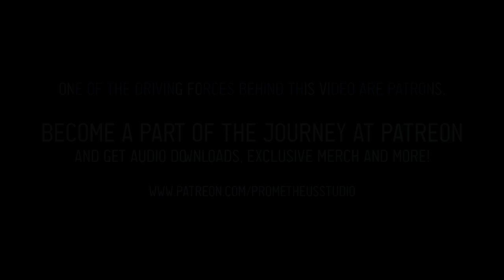The Dystopian Church: Sardaukar-inspired chant & Dark Choir | 1 hour of Dark ambient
Sardaukar-inspired chant on a rich backdrop of dark choir and industrial ambient. Inspired by Dune Sardaukar fraction, Warhammer 40.000, Shamanic music tradition.
Merch and apparel with Monasterium Imperi / Grimdark ambent art:
THANKS TO PATRONS:
István Bozsó
king aryyahu
GirlNextGondor
Cyberzeke
Micah Thorner
EmperorAlexander99
Blammo
Tobias Austerschmidt
Neishark
Matthew Swan
David Loveless
PJ
I don't allow ads on my videos so that your enjoyment isn't interrupted. Any ads that appear are there because my work is copyrighted through a 3rd party service and their way of business is to partner with YT so as to generate income from displaying ads; or, are a consequence of YouTube's newly enforced policy about ads which targets non-partnered channels as well (offering them nothing in return). Either way, it's NOT MY INTENTION to have your experience interrupted with those. Actually, it's the opposite.
MUSIC USAGE & LICENSING INFO:
This music is an original work of art by Monasterium Imperi / Prometheus Studio. If you want to use the music in an official project and/or license it for commercial/monetization purposes, feel free to send an inquiry to